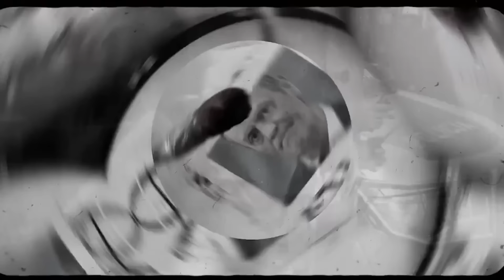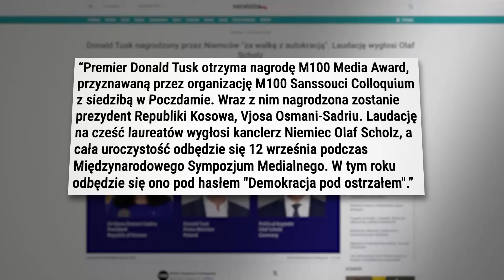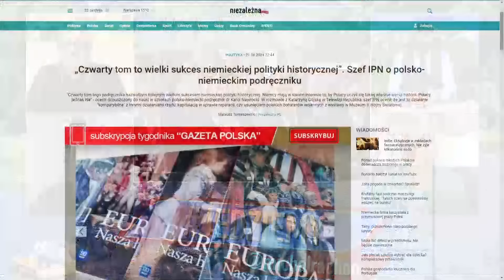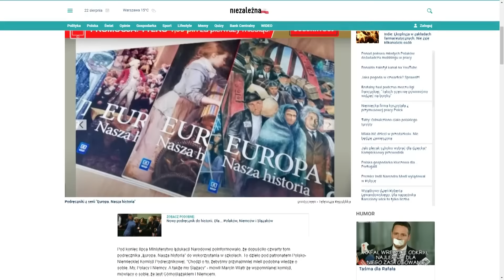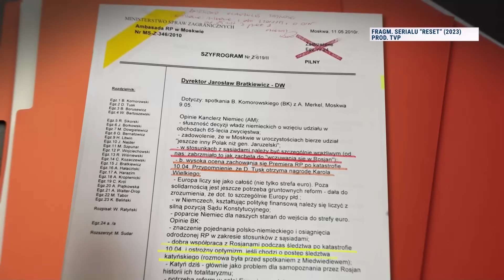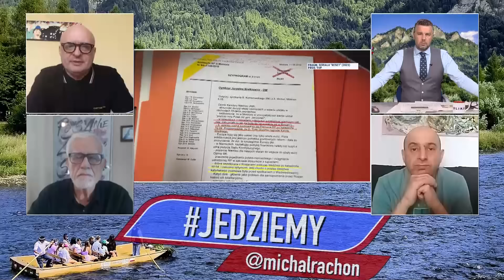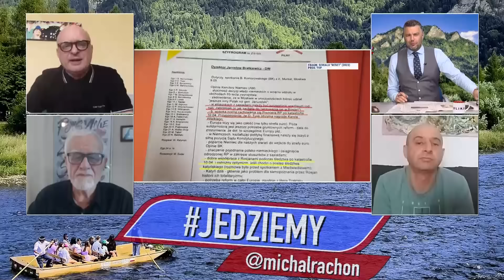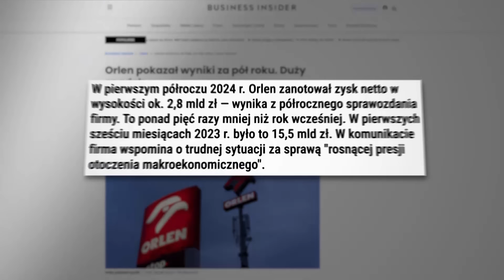Jedziemy | Tusk znów dostanie nagrodę od Niemców - fur Deutschland! | M. Rachoń